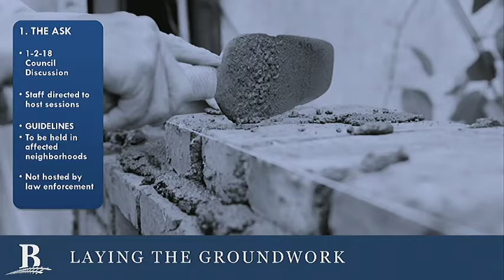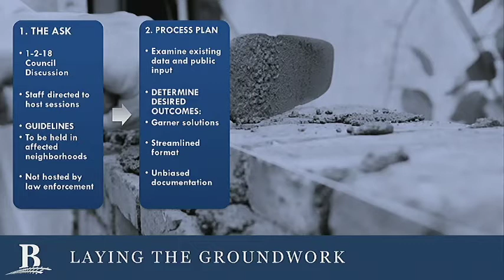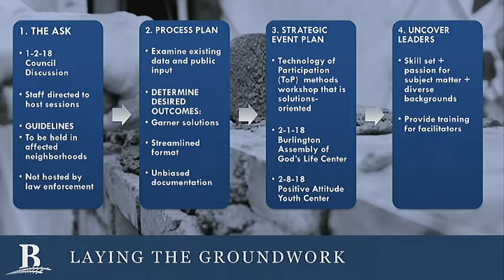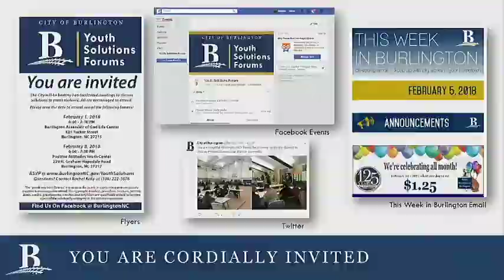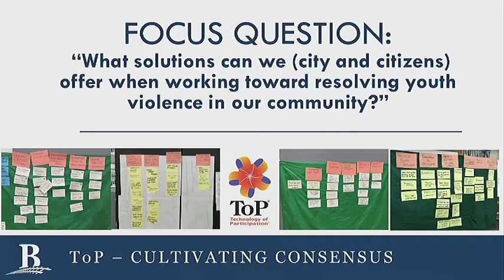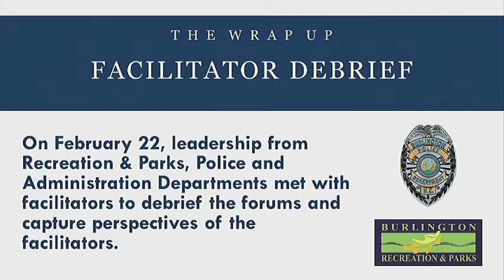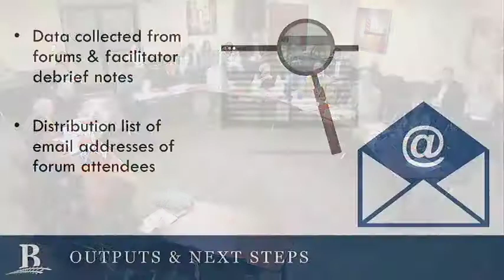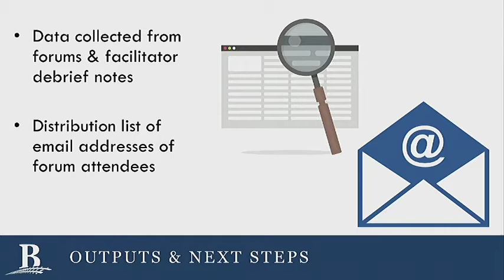Youth Solutions WS Presentation 3-5-2018